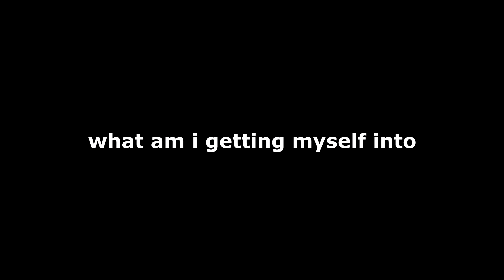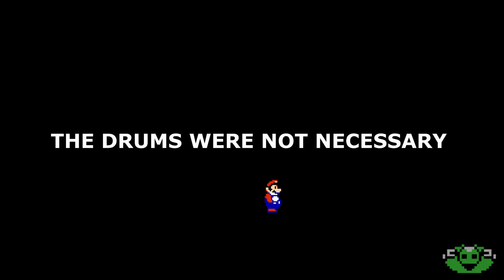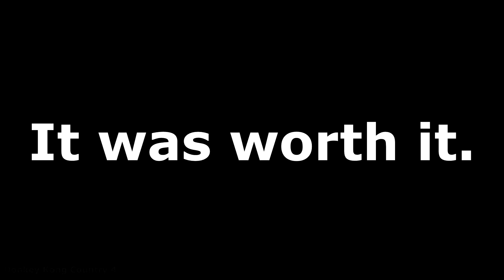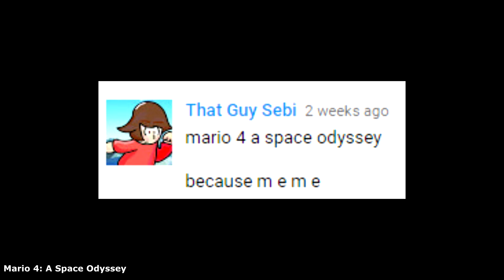PirateGameThing Season 3 - Back to Basics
My personal favorite "early PGT" season.

- GRAND DAD: Super Mario 7 (Episode 15)
- Super Mario World 64 (Episode 16) (1:25)
- Angry Bird 2 Revisited (Episode 17) (4:54)
- Another Angry Birds (Episode 18) (6:57)
- Super Mario World (Episode 19) (9:47)
- Donkey Kong Country 4 (Episode 20) (14:28)
- Mario 4: A Space Odyssey (Episode 21) (16:32)